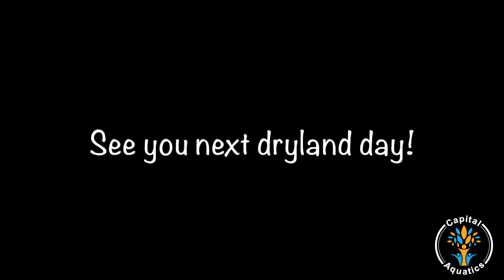Dryland Days with Capital Aquatics Vlog #1